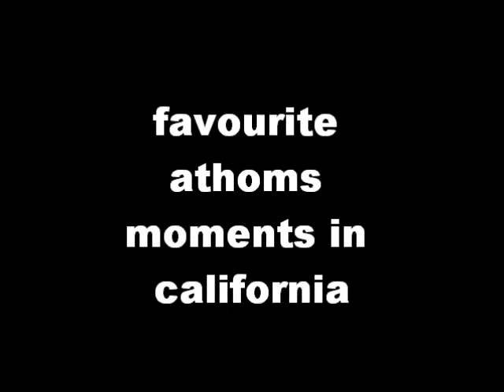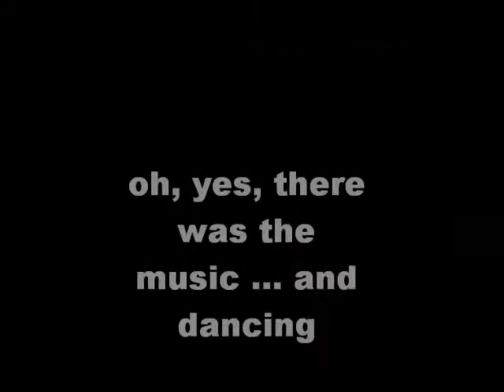favorite atoms for peace moments in california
clip show bonanza ... mislabeled a song in there: 5:24 is 'Cymbal Rush" (thanks, A!)